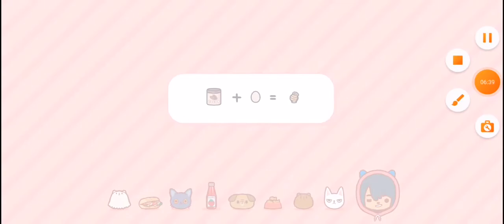TRUCOS en TOCA BOCA 😲😱‼️